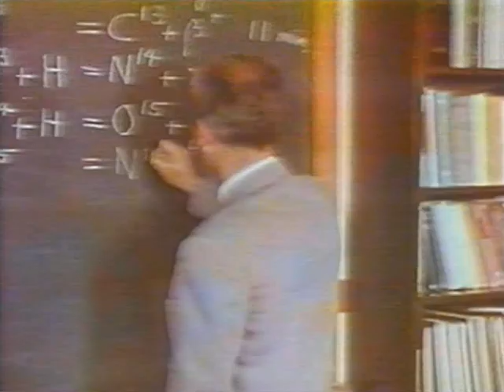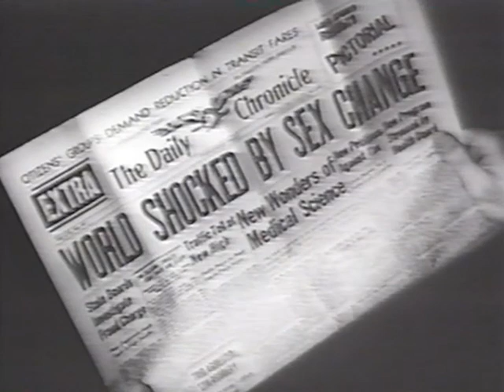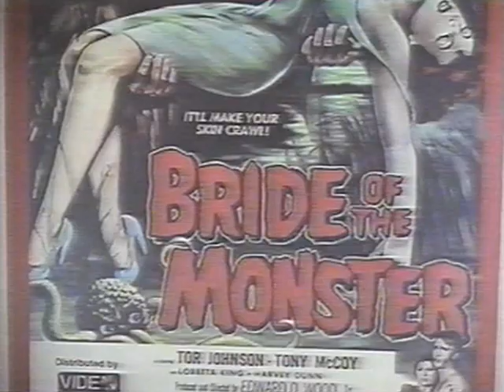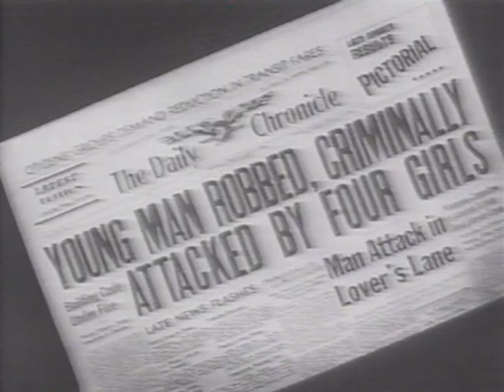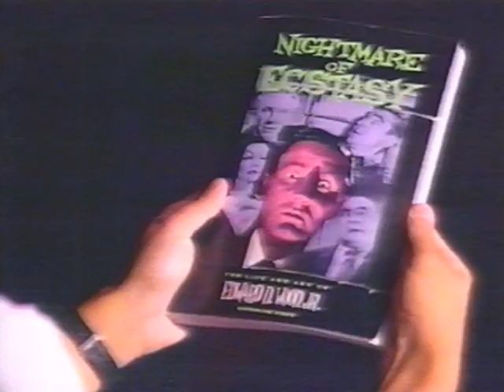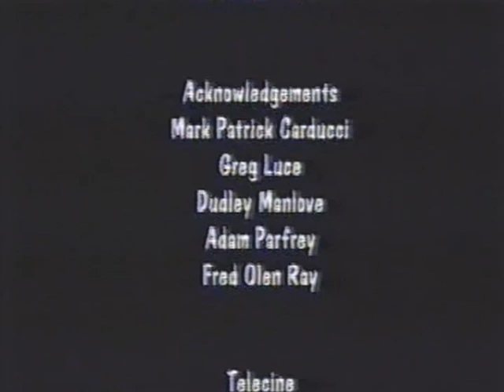ED WOOD : LOOK BACK IN ANGORA (BBC 2, 1994)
Transferred from one of my old VHS tapes from a TV broadcast.